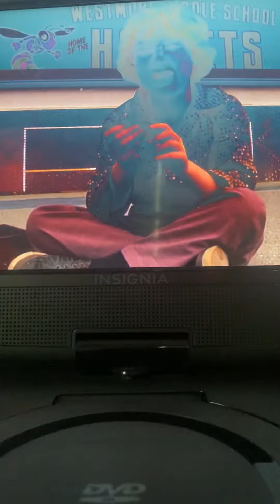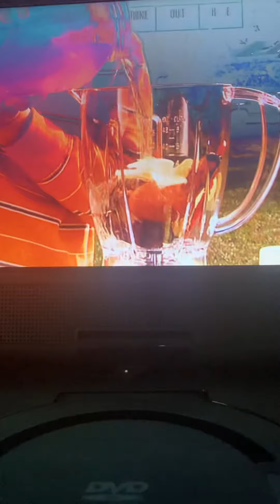Diary Of A Wimpy Kid: Fregley’s Scavenger Hunt